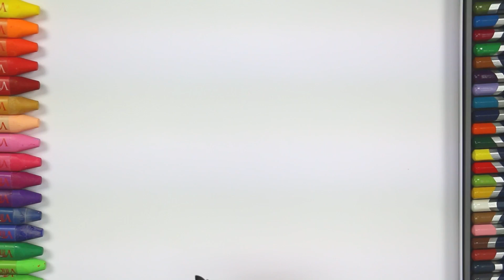Surprise Egg drawing and coloring | How to Draw and Color Kids TV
Best Videos ► ► ► Surprise Egg drawing and coloring | How to Draw and Color Kids TV. Learning Drawing Colouring Painting Videos with Colored Markers.Coloring pages coloring book. Learn Drawing Educational